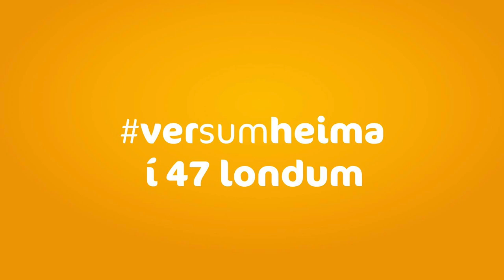#5 VerSumHeima - Sjúrður Kjartansson Thomassen og Birita Ingolfsdóttir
BIRITA SKUMPAR TORNIÐ 🤗 Hevur tú eisini fangað eina stuttliga løtu frá eini ferð? 😎 Ger sum Sjúrður Kjartansson Thomassen og Birita Ingolfsdóttir, sum hava sent okkum hetta filmsbrotið inn frá einum túri í Pisa. ❤️-liga til lukku, tit bæði. 😃 Tit hava vunnið eitt gávubræv á virði 2.000 kr. frá Atlantic Airways í okkara VerSumHeima-kapping.

Ver
-tín føroyski televeitari